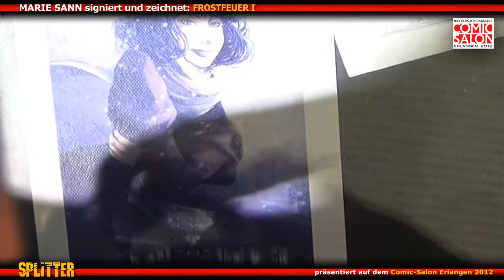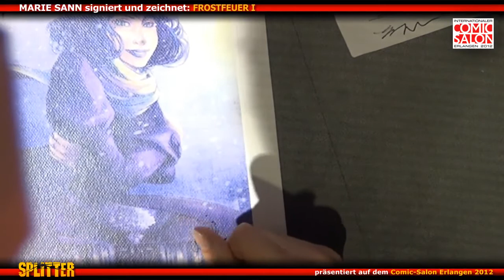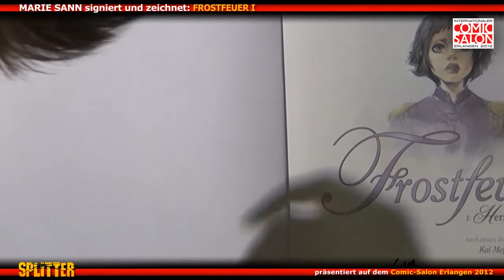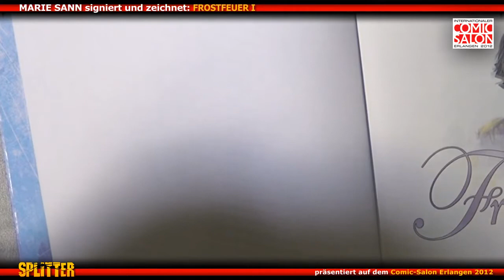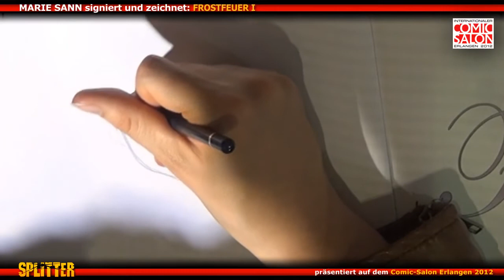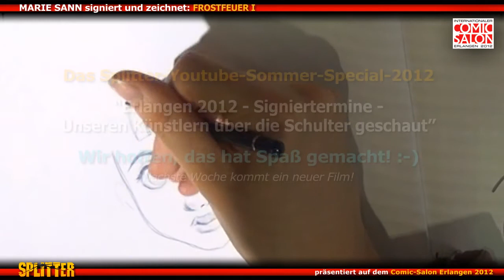MARIE4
MARIE SANN war mit die fleißigste Zeichnerin an unserem Signierstand in Erlangen. Deshalb hier der 4. Teil mit Motiven aus FROSTFEUER!  Viel Spaß!  .-)